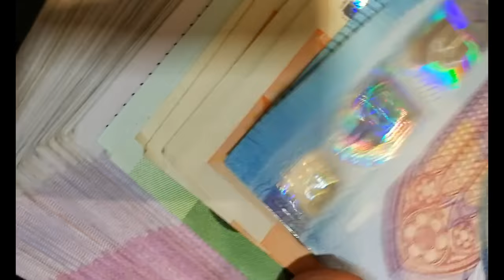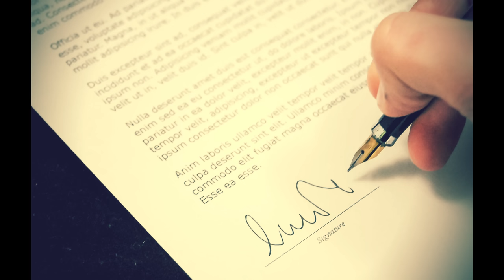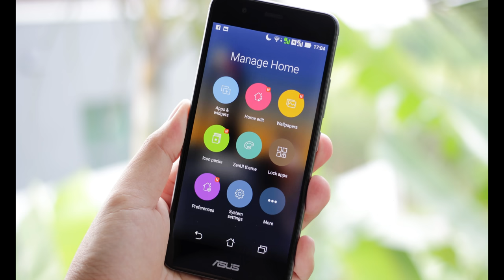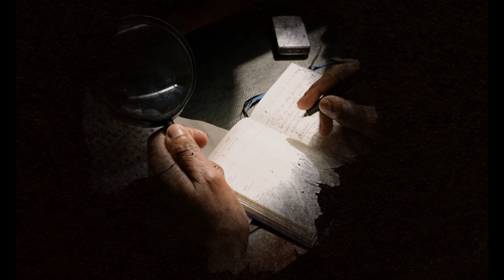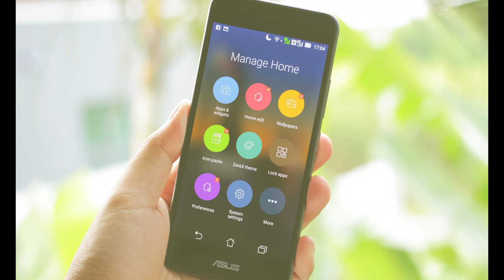ஆண் மோகத்தால் நடந்த விபரீதம். தாடி முடி size தான் ஆதாரம்! தில்லாலங்கடி பெண் சிக்கியது எப்படி!